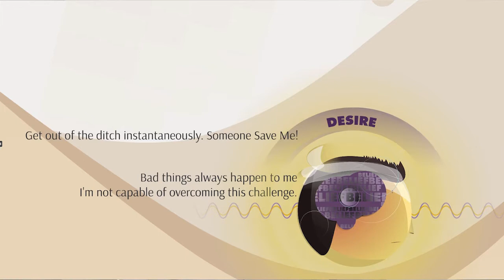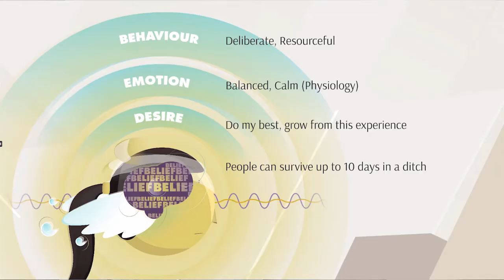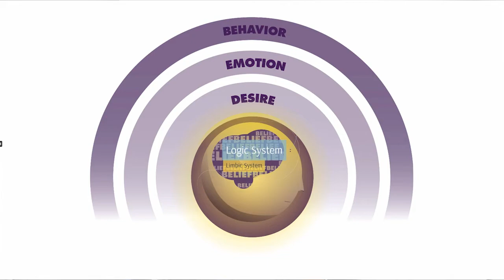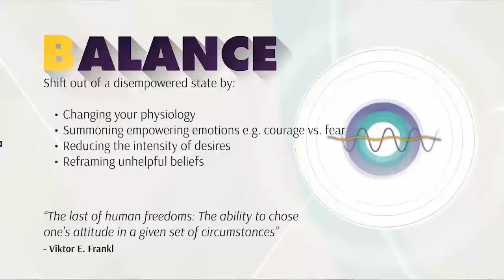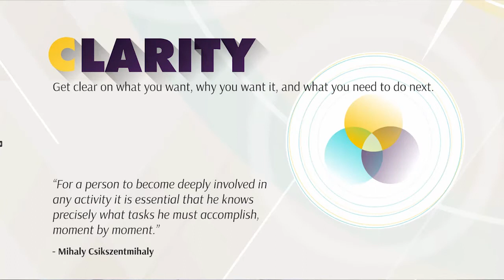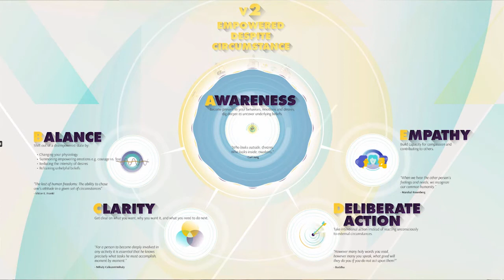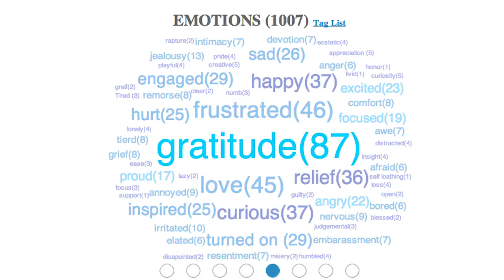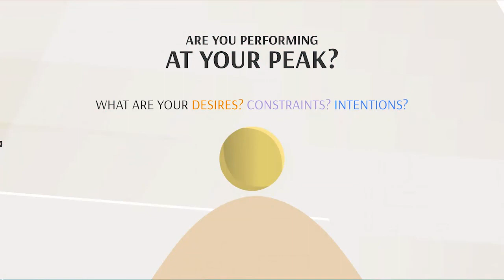Version2 - Intro to 90 day webinar series with Sanjiv Sidhu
This Video is a segment of the 90 day webinar series intended for the version2 Community. v2 was founded by software visionary Sanjiv Sidhu who built i2 Technologies and o9. Sanjiv has since been seeking a large scale solution to the worlds growing environmental crisis and has Sanjiv decided the best way to create a sustained change in how we treat the planet was by shifting human behavior. v2 is the next version of the human endeavor -- one that is empowered despite circumstance. To sign up for the next virtual event, or become part of our growing community, go